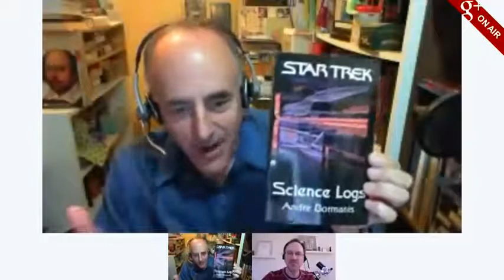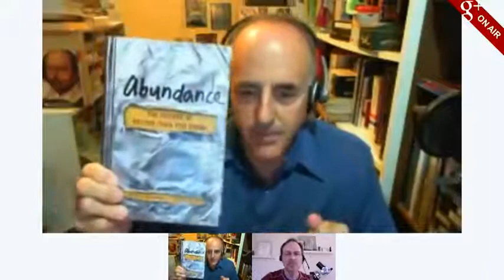CosmoQuest Science Hour Hangout for March 21, 2012, With Special Guest Andre Bormanis